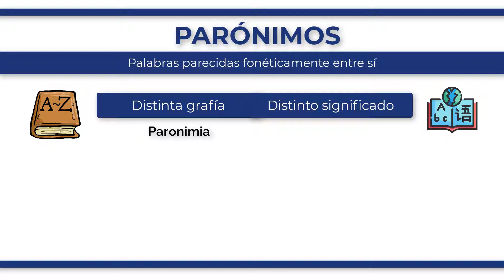¿Qué son los PARÓNIMOS?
Los parónimos son palabras que guardan semejanza en su pronunciación, pero que se escriben de forma distinta, además de tener significados diferentes, por supuesto. El fenómeno lingüístico y semántico se conoce como “paronimia”. Esta semejanza puede generar confusiones o malentendidos al comunicarnos y transmitir nuestras ideas, por lo que es importante conocer las diferencias entre los parónimos para utilizarlos adecuadamente en el contexto correspondiente. Por ejemplo “actitud/aptitud”, “decena/docena” o “respeto/respecto”. También se los puede clasificar como de cuasihomófonos.